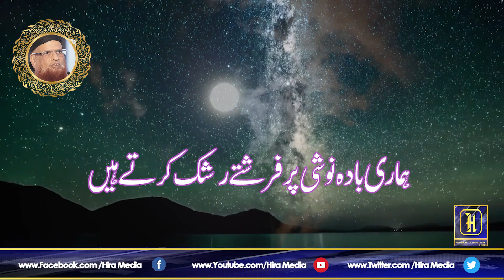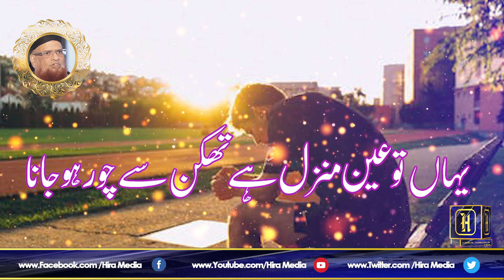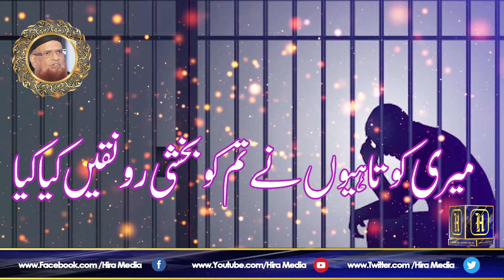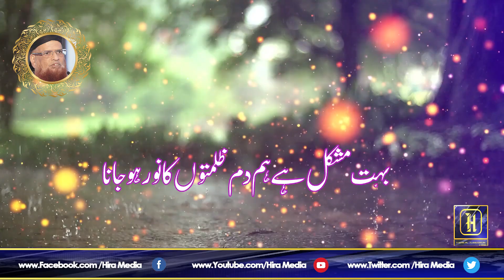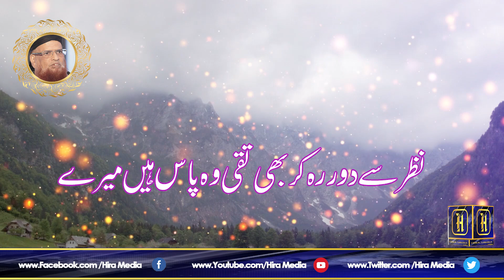Muhabbat Kya Hai? |Habibullah Baber, Hira Media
Heart Touching Kalam By Sheikh -Ul-Islam Mufti Muhammad  Taqi Usmani| Muhabbat Kya Hai | Hira Media
voice : Habibullah Baber , Sajjad Ahmed
Production : Hira Media
Kalam Muhabbat Kya Hai
Directions : Dr. Muhammad Imran Ashraf Usmani
محبت کیا ہے دل کا درد سے معمور ہوجانا
متاعِ جاں کسی کو سونپ کر مجبور ہوجانا

ہماری بادہ نوشی پر فرشتے رشک کرتے ہیں
کسی کے سنگ در کو چومنا مخمور ہوجانا

قدم ہیں راہِ الفت میں تو منزل کی ہوس کیسی
یہاں تو عین منزل ہے تھکن سے چور ہوجانا

یہاں تو سر سے پہلے دل کاسودا شرط ہے یارو
 کوئی آسان ہے کیا سرمدو منظور ہوجانا

میری کوتاہیوں نے تم کو بخشی رونقیں کیاکیا
خفا ہو کر لگانا روٹھ کر کچھ دور ہوجانا

بسا لینا کسی کو دل میں دل ہی کا کلیجہ ہے
پہاڑوں کو تو بس آتا ہے جل کر طور ہوجانا

مثالِ شمع اپنی ذات کو پگھلانا پڑتا ہے
بہت مشکل ہے ہم دم ظلمتوں کا نور ہوجانا

نظر سے دور رہ کر بھی تقی وہ پاس ہیں میرے
کہ میری عاشقی کو ننگ ہیں  محجور ہوجانا